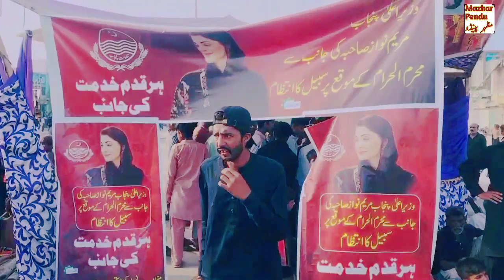10 muharram ki video matam ki | viral video | Mazhar Pendu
#10 muharrammatakivideo viralvlogs Mazharpendu 10 muharram ki video matam ki | viral video | Mazhar Pendu